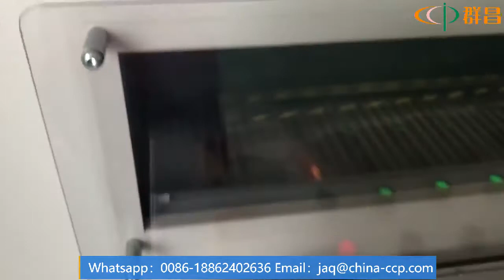Noodle Packaging Machine Noodle Shrink Packaging Machine Noodle Packaging Machine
Shrink packaging machine is suitable for shrinking and packaging of products, and shrink packaging materials are suitable for PE, POF, etc. The whole machine adopts a silent design, tightly sealed packaging, simple operation and easy maintenance.